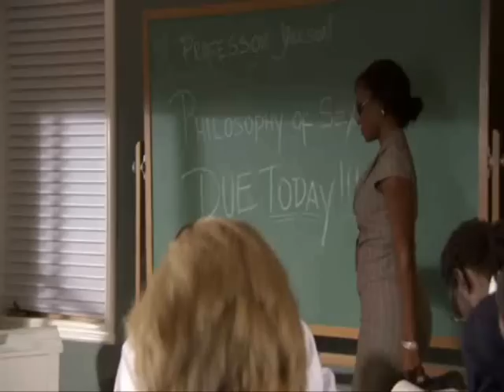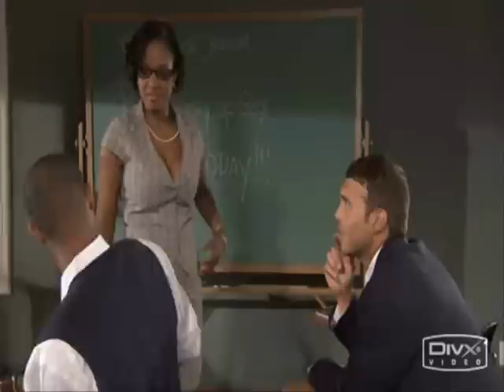Angel Cummings,Osa Lovely,Sinnamon Love & Brynn Tyler - SSS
SORORITY S** SCANDALS